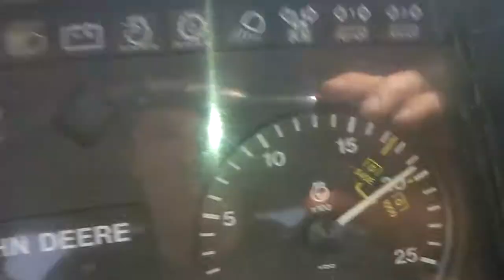Priprema rotodrljačom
JD 6800 i rotodrljača Breviglieri 3 metra,priprema zamljišta za sjetvu pokusa kukuruza!